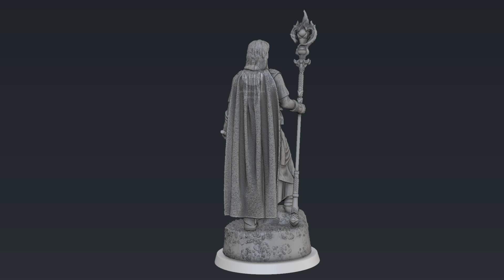gale Baldur's gate clay